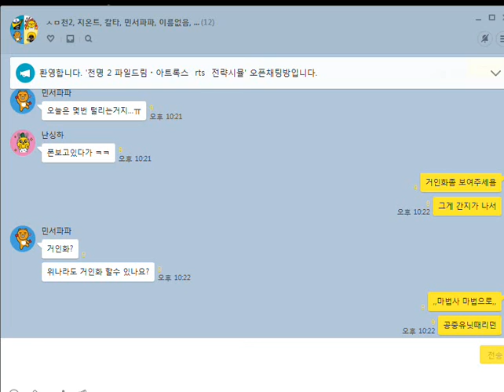삼국지천명2 난싱하 vs 민서파파 04 180822 korea RTSThree Kingdoms II starcraft clone 스타크래프트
자료드림 ..같이 하실분 ?